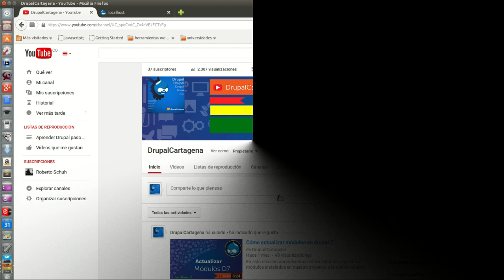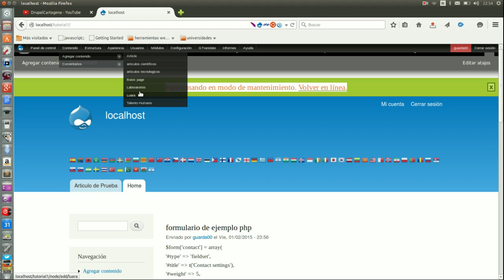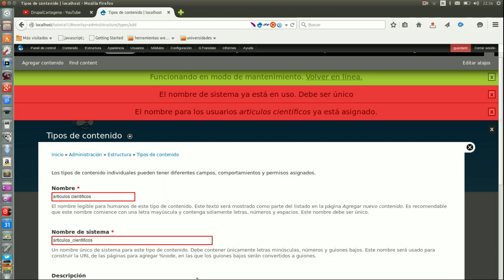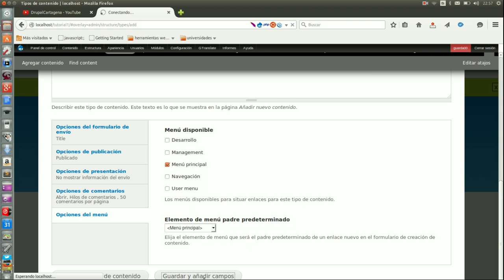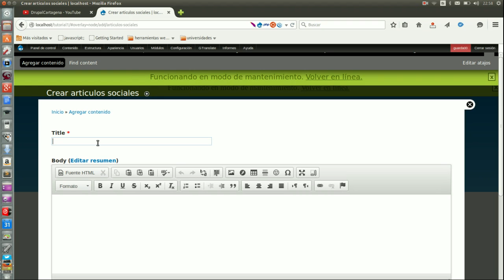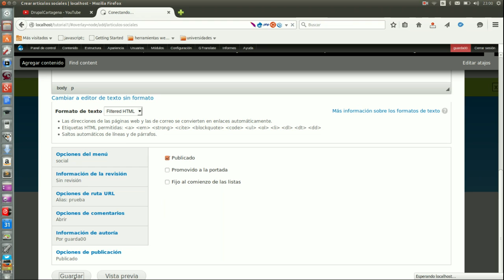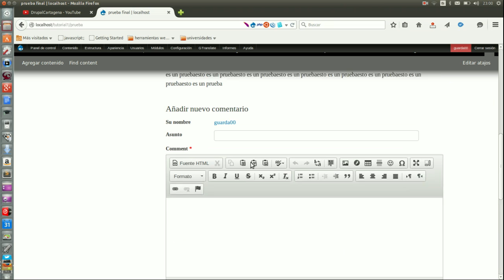Tipos de contenido drupal 7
Aprende como crear tipos de contenidos en Drupal desde cero, paso a paso.
Los tipos de contenido son templates que drupal nos permite crear, la forma en como mostramos el contenido queda a nuestro criterio. ya que podemos personalizar la estructura y orden de nuestros campos en el contenido.